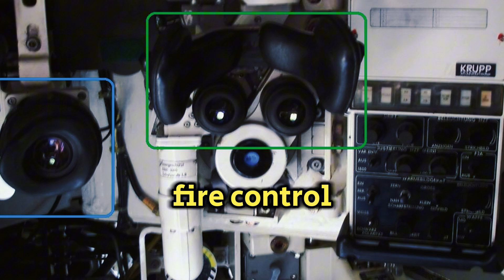Why the Leopard 2A7A1 is the Most Powerful Tank of 2024: Unmatched Firepower and Advanced Technology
Discover why the Leopard 2A7A1 is considered the most powerful tank in 2024! In this video, we dive into the advanced features that make this tank a battlefield game-changer. From its formidable 120mm L55 smoothbore gun to its state-of-the-art active protection system, the Leopard 2A7A1 combines unmatched firepower, superior protection, and incredible mobility. Learn about its cutting-edge technology, including thermal imaging, laser rangefinders, and advanced communication systems that ensure precise targeting and enhanced situational awareness. Join us as we explore the engineering marvel that is the Leopard 2A7A1.